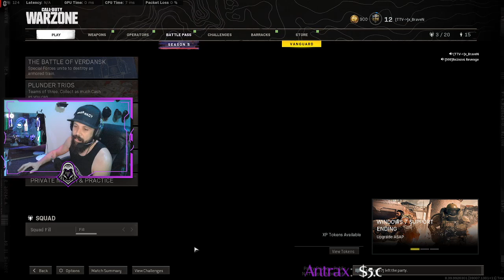[Warzone] 20 Bomb with a PISTOL/SNIPER? Trios in Quads W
I mean...Show me someone legit doing this? you cant...thats the correct answer -- Watch live